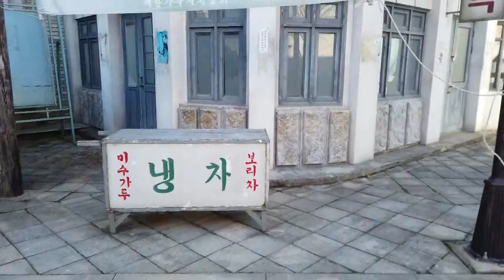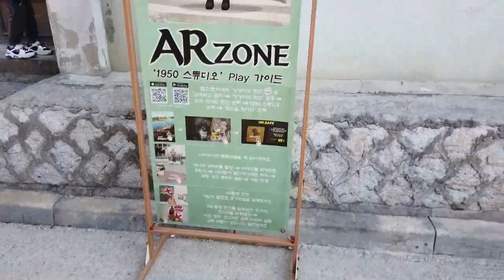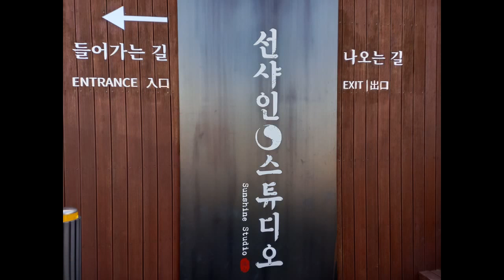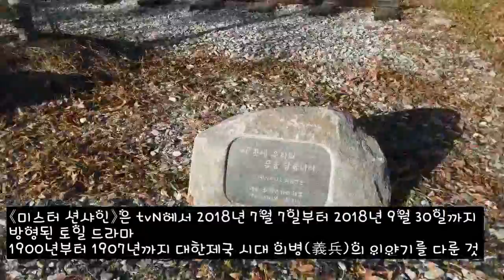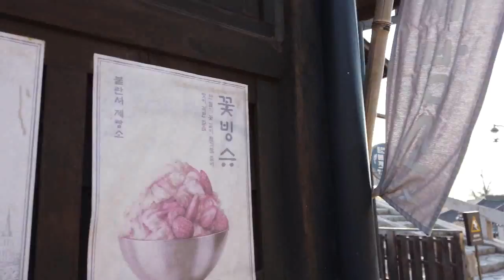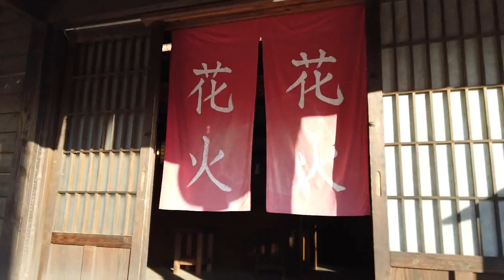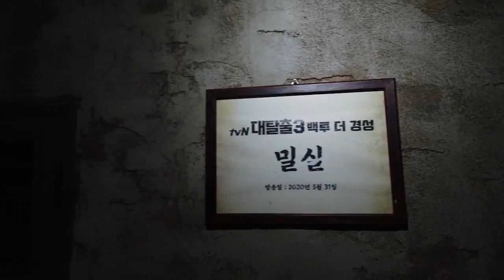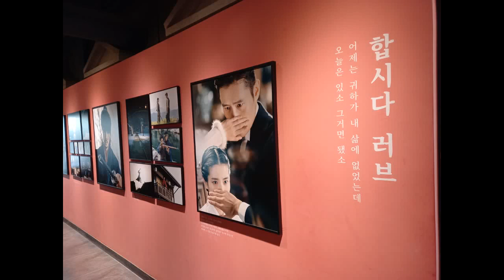논산 선샤인스튜디오 드라마촬영장 TVN 미스터선샤인 촬영지에서 저녁노을을 보며 힐링만땅받고왔어용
논산 선샤인스튜디오 드라마촬영장 TVN 미스터선샤인 촬영지에서 저녁노을을 보며 힐링 만땅받고 왔어용

선샤인스튜디오
충청남도 논산시 연무읍 황화정리 859-55

미스터 션샤인은 tvN에서 2018년 7월 7일부터 2018년 9월 30일까지 방영된 토일 드라마. 1900년부터 1907년까지 대한제국 시대 의병의 이야기